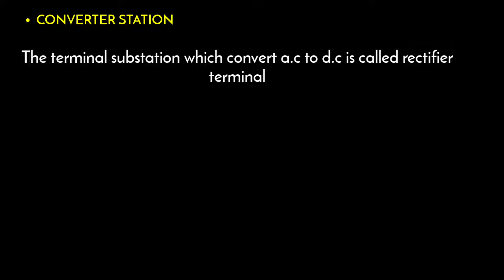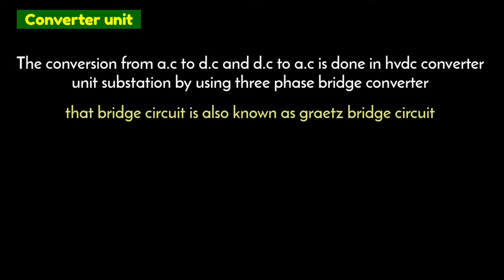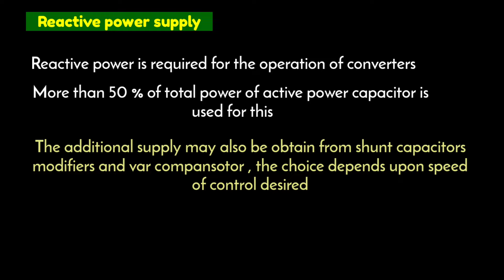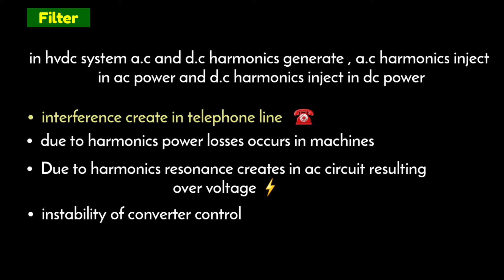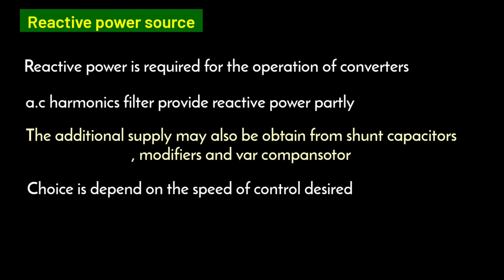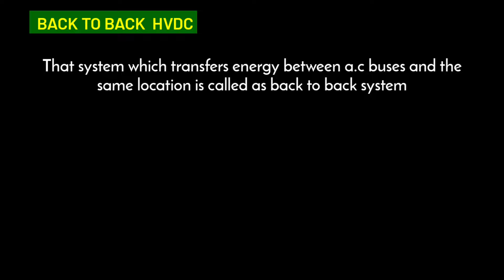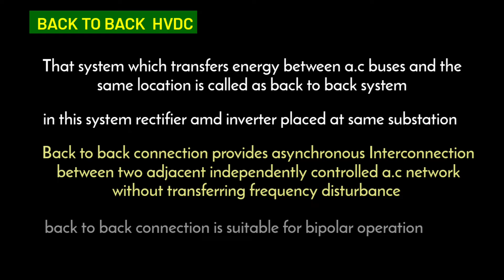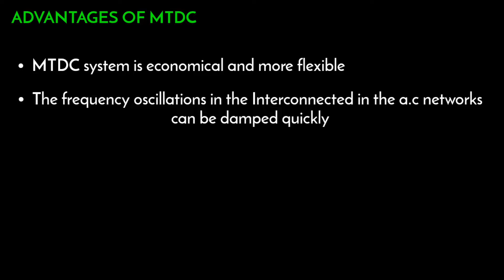hvdc components | components of hvdc system | hvdc components and configuration | converter station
OTHER TOPICS

in this video i have explained about components of hvdc transmission system

There are various components are used to make hvdc system like smoothing reactor converter line commutated converter voltage commutated converter

Converter is used to convert the electrical power from a.c to dc or dc to ac for hvdc transmission

COVERED TOPICS

1)  hvdc component explanation in hindi
2)  high voltage dc transmission system
3)  components of hvdc transmission system
4)  hvdc vsc system and components
5)  types of hvdc transmission system
6)  components of hvdc converter station
7)  what are the hvdc components
8)  converter station and filters

Thanks 😊